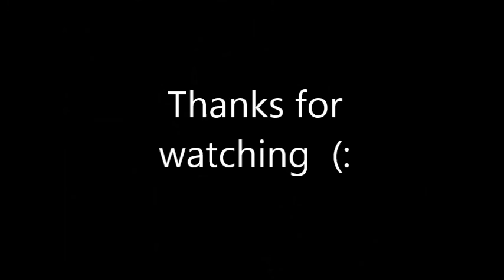Stickerbrush Symphony - Donkey Kong Country II - Acoustic Guitar Cover - Albert Paixão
My guitar arrangement of Stickerbrush Symphony from Donkey Kong Country II. Original composition by David Wise.

This video is dedicated to my brother Fre.

Cheers

Albert Franklin